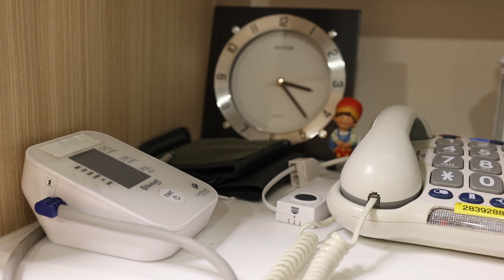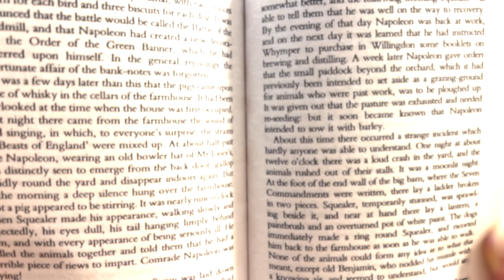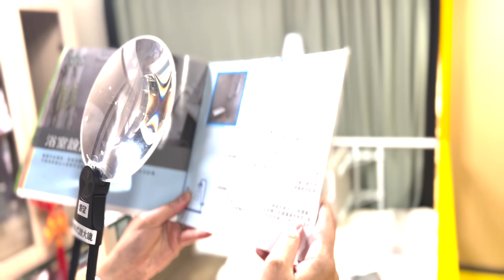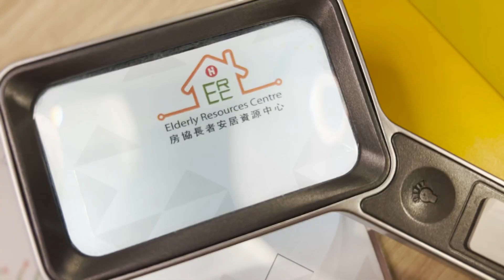「長者常見眼疾及護眼之道」職業治療師介紹家居照明的要點及輔助工具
眼睛是靈魂之窗，但隨著年齡增長，眼睛的組織及肌肉會逐漸退化，令各種眼睛毛病隨之出現。

房協長者安居資源中心職業治療師為大家介紹長者家居照明的要點，以及與長者視力相關的輔助工具，幫助大家保護眼睛。

0:00 影片開始
0:05 長者對家居照明的關注
1:17 年老眼睛變化
2:16 家居照明要點—有足夠光度的照明
2:51 家居照明要點—不同功能的燈飾
4:34 家居照明要點—避免反光的傢俱
4:48 家居照明要點—牆壁顏色
5:13 懸掛式放大鏡
5:41 智能語音工具
6:19 座枱式放大鏡
7:00 偏光太陽套鏡
7:23 骨導傳聲眼鏡
7:56 智能助眠燈

[長者視力問題增跌倒風險]
[長者之家：明亮安全小貼士]